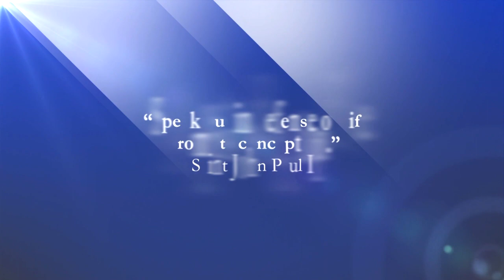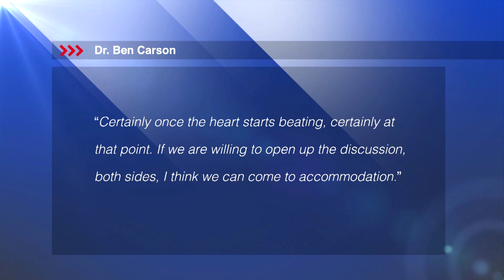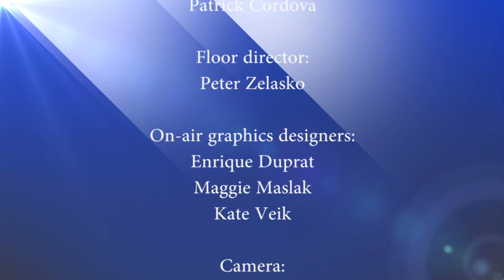Heroic Media Ep. 62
HEROIC MEDIA EP. 14062 - China changes one-child policy to two-child policy; doctor admits to performing illegal partial birth abortions in undercover video; Dr. Ben Carson’s views on abortion; Heroic Media’s News Director calls for marriage prep ...